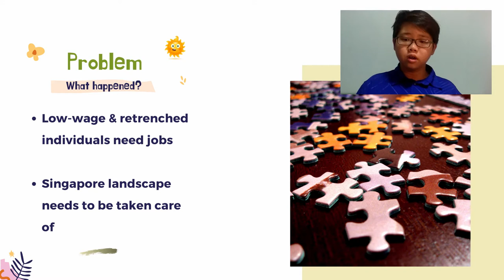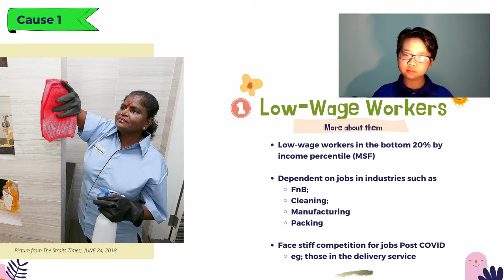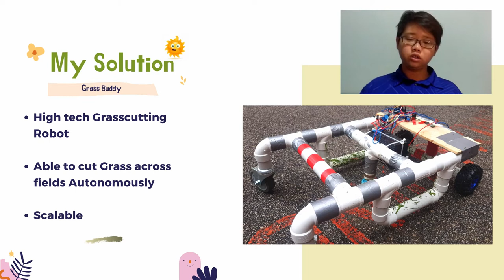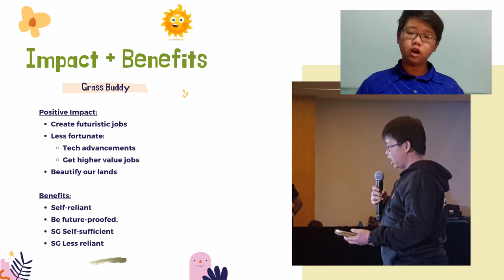ACSI IDEX final submission 2021